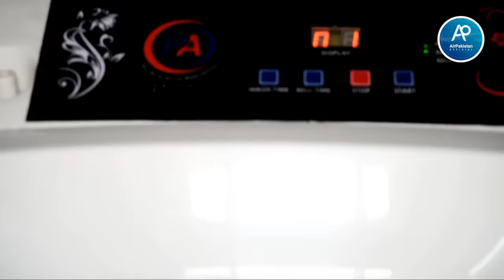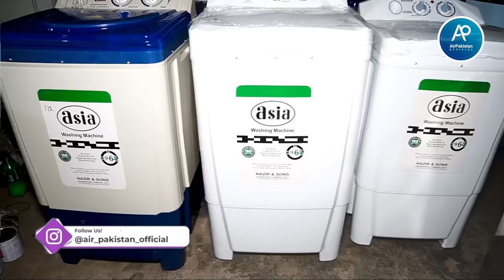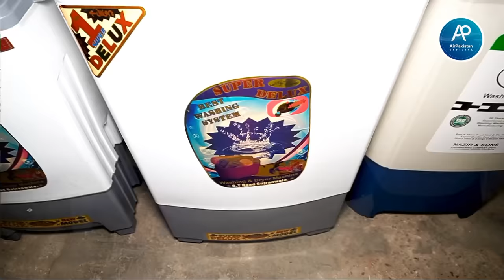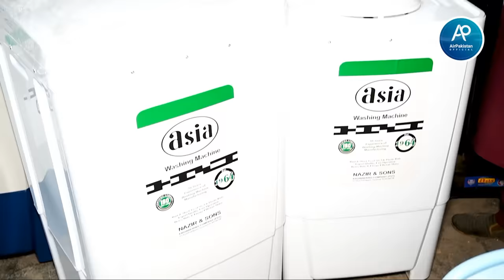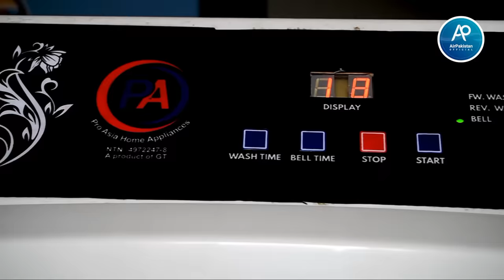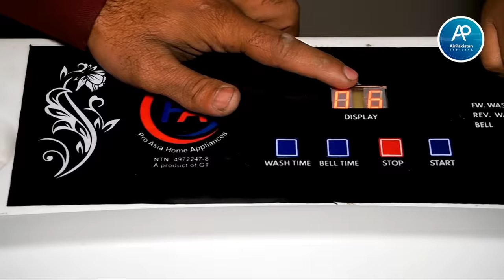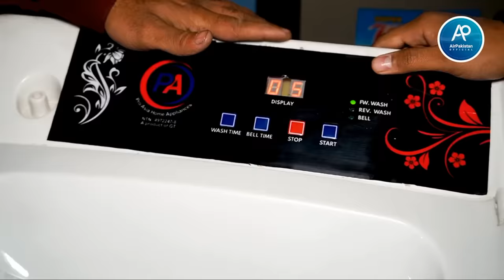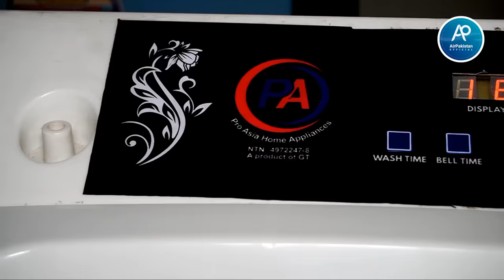Automatic Washing Machine In Gujranwala Factory | Washing Machine Manufacturers | dryer wholesale